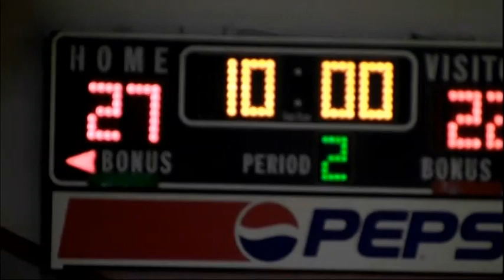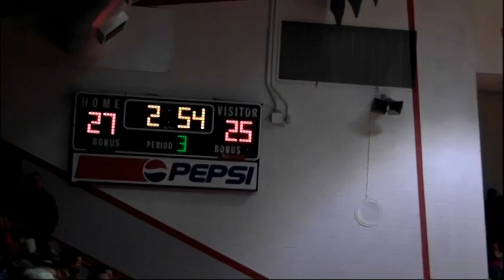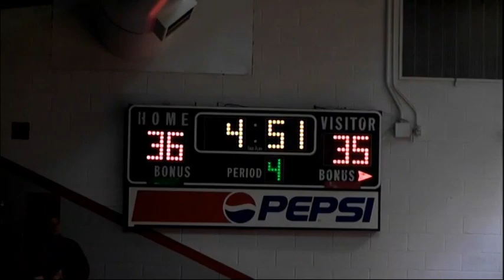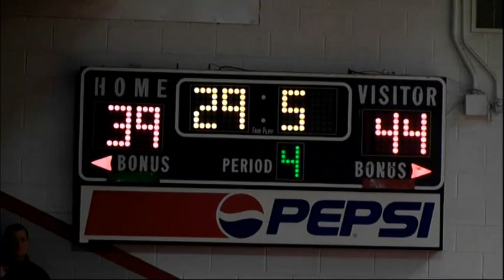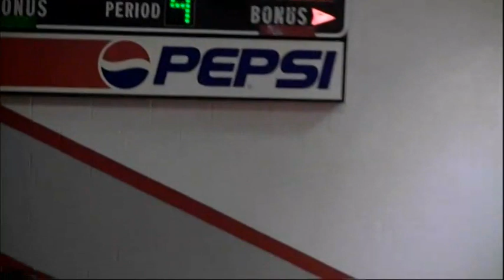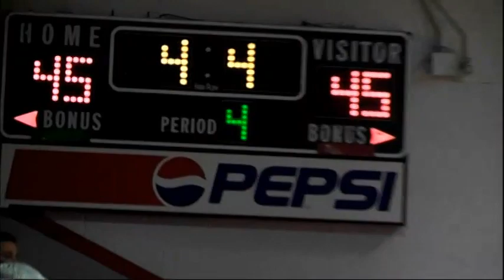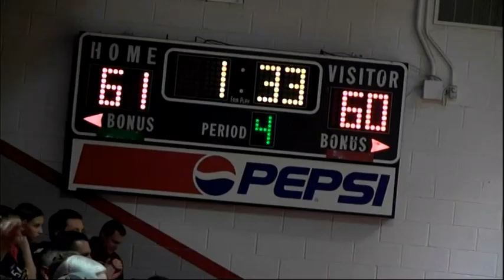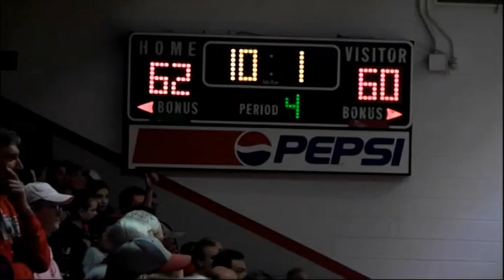High school boys' basketball. 01/21/11. Davenport, IA. Central vs. North Scott of Eldridge, IA.